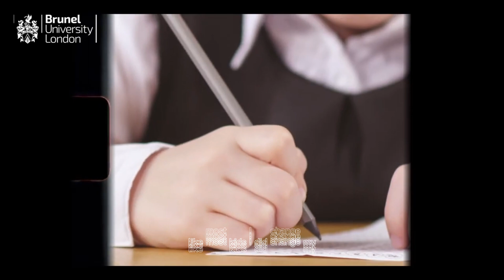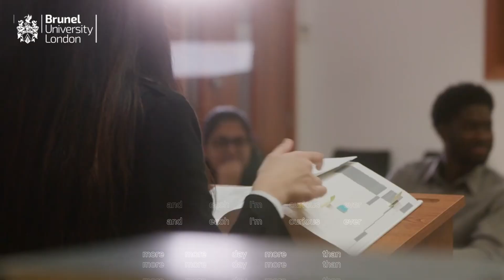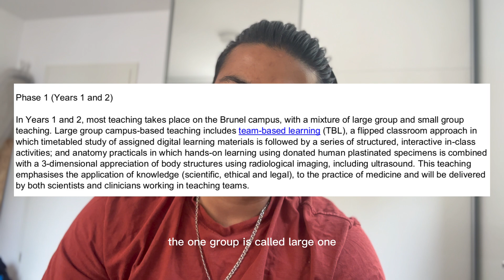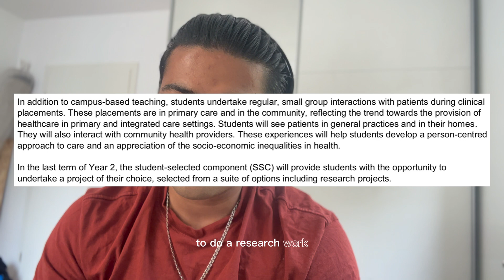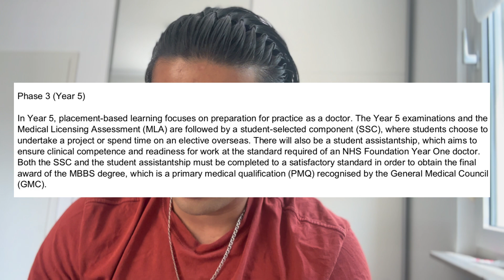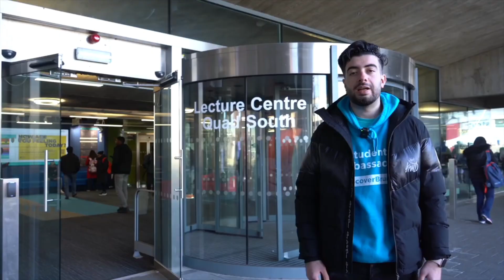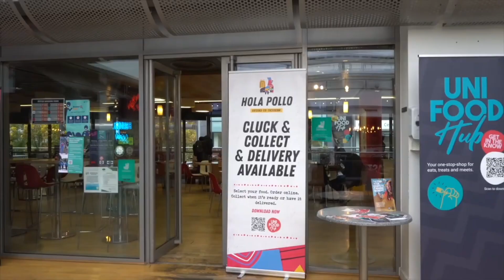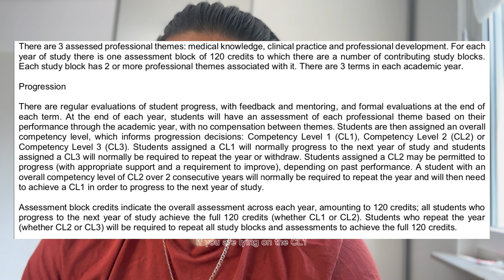Mbbs in UK For Indian Students! BRUNEL UNIVERSITY LONDON! Apply now!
Welcome to my educational channel! In this video, we delve into the prestigious Brunel University UK and its outstanding Medicine program. If you aspire to become a skilled and compassionate medical professional, Brunel University UK might just be the perfect destination for you.

Join me as we explore the world-class facilities, expert faculty, and cutting-edge research opportunities that set Brunel University UK apart. Discover how this renowned institution provides an exceptional learning environment, fostering the development of future leaders in the medical field.

With a focus on hands-on experience and theoretical knowledge, Brunel's Medicine program equips students with the skills and expertise needed to excel in their medical careers. From state-of-the-art laboratories to extensive clinical placements, this program offers a comprehensive and rewarding learning journey.

My channel, as a trusted educational consulting channel, is dedicated to helping you make informed decisions about your academic pursuits. I provide valuable insights into the admission process, entry requirements, and scholarship opportunities available at Brunel University UK.

Join me on this informative journey, and let's explore the incredible opportunities that await you at Brunel University UK's Medicine program.

Timestamps:

0:03 - Introduction
1:07 - Why Brunel University
3:19 - About Brunel University
7:09 - Campus Tour
12:38 - Assessment